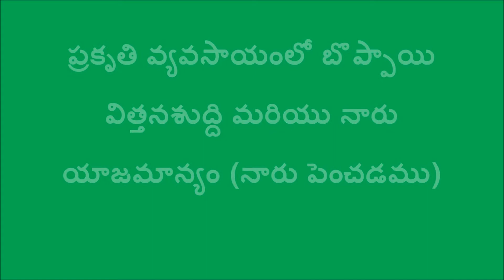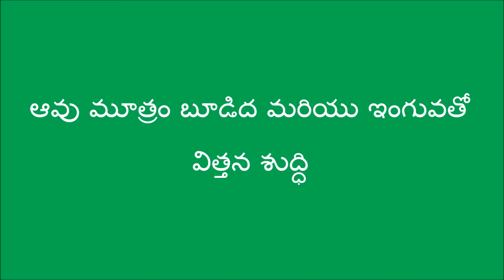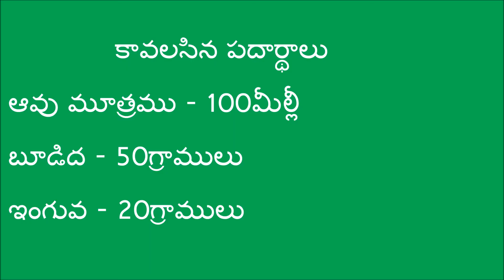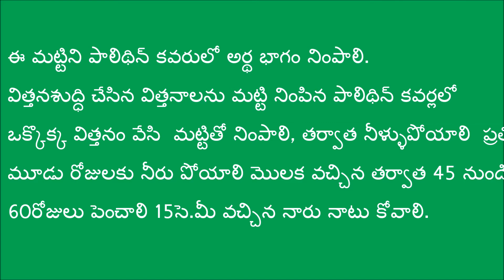బొప్పాయి విత్తనంకు బీజామృతంతో విత్తన శుద్ధి మరియు నారు పెంపకం చిత్తూరు జిల్లా